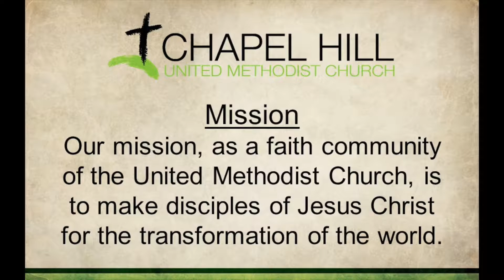CHUM OCT 2018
Five Methodist Christians from Chapel Hill UMC in Battle Creek talk about their ministries. @johngrap